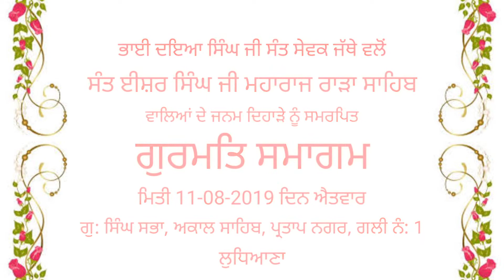ਮੇਰੇ ਰਾਮ ਹਰਿ ਸੰਤਾ ਜੇਵਡੁ ਨਾ ਕੋੲੀ | Sant Baba Nirmal Singh Ji Reru Hapur Wale | Full Diwan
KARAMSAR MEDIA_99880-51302